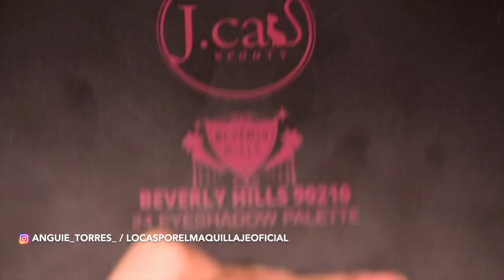MAQUILLAJE CON BEVERLY HILLS DE JCAT 42/62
Productos utilizados:

CEJAS

- Pomada Anastasia tono Dark Brown
- Corrector Too Faced Tono Almond

OJOS

-Shape & Tape Tarte
-Paleta Beverly Hills de JCat
-Rimel Ahshley Lee More Volume
-Pestañas de Kefantasia